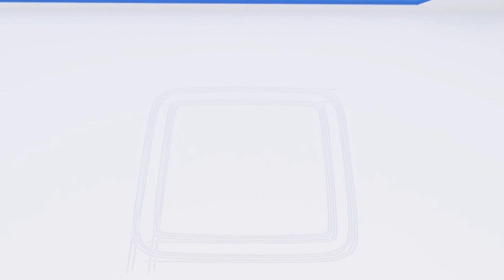Educational cartoon - Paskalya Günü - Renkleri ve Sayıları Öğren - 🚚 Çocuk için Eğitsel Çizgi Film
Araba Şehri’nin küçük hayranları için üst düzey bir uygulama olan Araba Şehri Dünyası’nı edinin! Oyunlar oynayın, eğitsel aktivitelerle öğrenin, Araba Şehri bölümleri izleyin YENİ! Artık özel Araba Şehri ürünlerine sahip olabilirsiniz! Hepsini keşfetmek için linke tıklayın

N/A

Dinozor Dino, Minik kamyonlar, Damperli Kamyon Ethan ve Tren Ted ile renkleri öğren, şekilleri öğren ve sayıları öğren. Kamyonlar, trenler, arabalar, canavar kamyon, çöp kamyonu, çekici tom, sürpriz yumurtalar, paket açmalar, toplar ve oyuncaklarla renkleri öğren, şekilleri öğren ve sayıları öğren! Öğrenmek, araçlarla ve oyuncaklarla çok daha eğlencelidir. Çocuklarınıza şekilleri, renkleri ve sayıları öğreten çocuklara yönelik bu eğitici çizgi filmi çocuğunuzla beraber izleyin.

Öğrenmek, araçlarla ve oyuncaklarla çok daha eğlencelidir